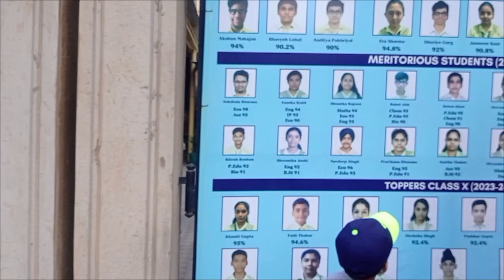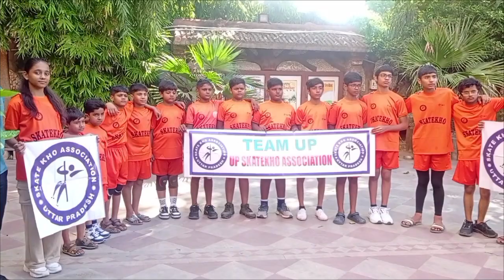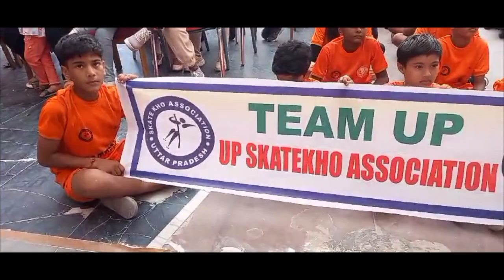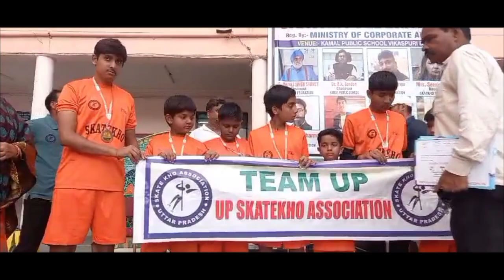Skating Championships video 😱😳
skatingkhokho
skating kho-kho mache
skates kho kho
kho khoYmm
khokho
skating
kho kho match
khokhopractice
how to do skating
ice skating
skating race
skating video
skating board
skating stunt
skating shoes video
how to learn skating
roller skating
figure skating
inline skating
skating shoes training
skating practice
skating training
skating shoes ki practice
skating tournament

how to skate
learn to skate
roller skating
learn to ice skate
learn to skateboard
how to
ice skating
learn how to skate
skating tips
how to learn skating on ice
how to roller skate
how to learn inline skating
learn to ice skating
how to skateboard
learn to inline skating
how to learn inline skating for kids
how to ice skate
figure skating learn
learn to rollerblade

@bobbyprankster  a@@ZAMZAMELECTRONICSTRADING-if3rq  @zamzamelectronicstradingllc  @sonu_indori  @javedhussain66